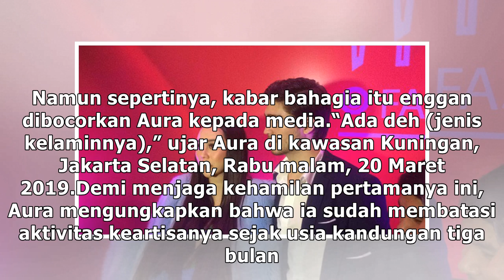Jenis Kelamin Anak Pertama Aura Kasih dan Eryck Amaral